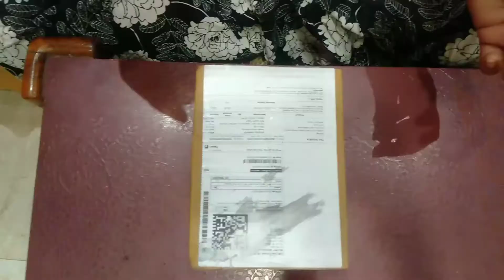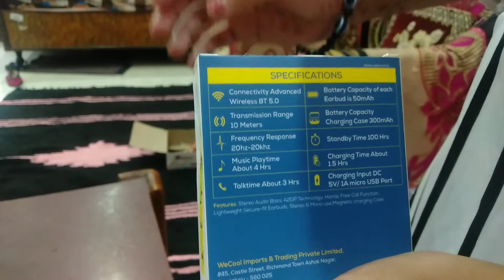wireless headphone of Riddhi 🎧 Moon walk mini best earphone in 800Rs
Riddhi ka wireless headphones
WeCool Moonwalk Mini in Ear True Wireless Bluetooth#riddhishlok